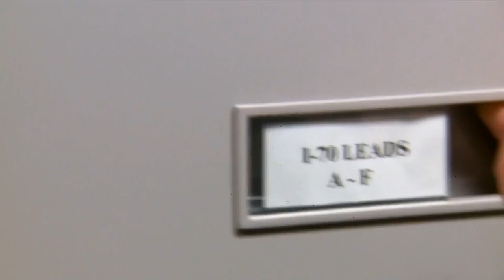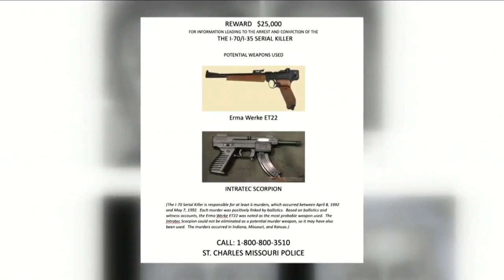THPD, along with several other police agencies, meet in Missouri to discuss I-70 Killer